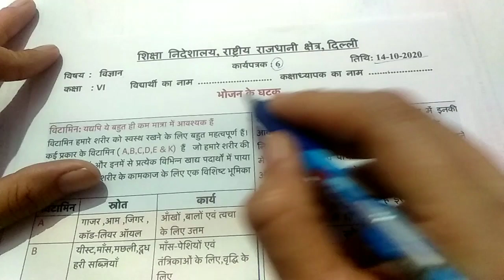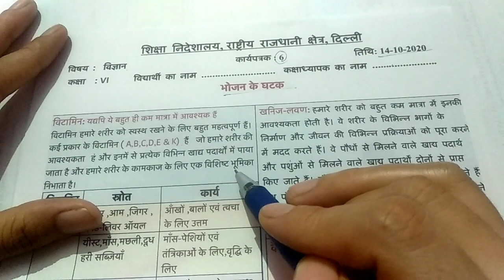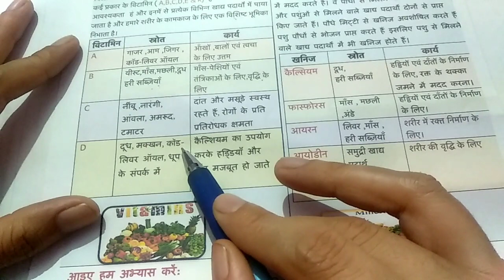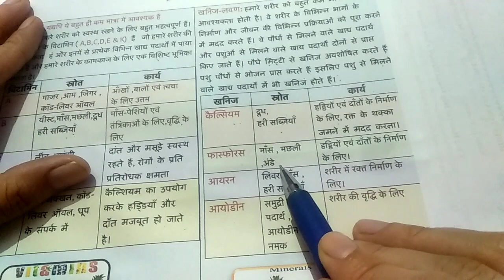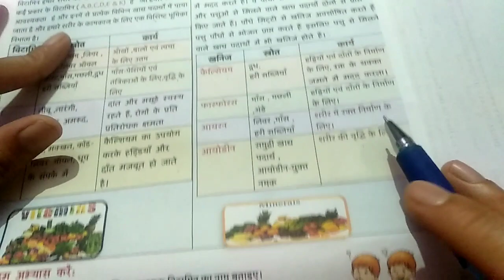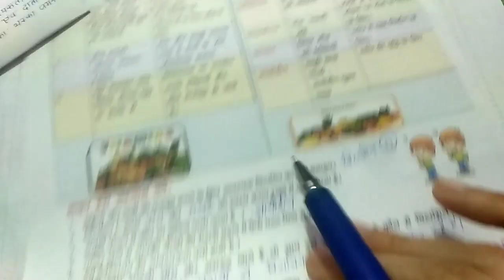Science worksheet 13Class 6(17/8/2021))/Doe class6 science Worksheet 13/GNCt Delhi Worksheet no 13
यह शिक्षा निदेशालय राष्ट्रीय राजधानी क्षेत्र दिल्ली द्वारा जारी की गई वर्कशीट नंबर 6 है। यह कक्षा 6 की साइंस की वर्कशीट नंबर 6 हैं।

14/10/2020 ki worksheet class 6,7,8